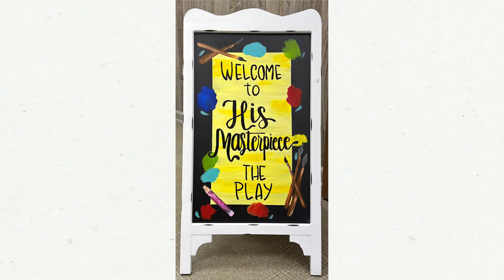Teaching The Love Of Christ Through Books